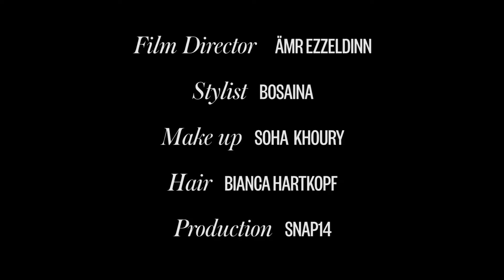Yosra El Lozy for Vogue Arabia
Director: ÄMR EZZELDINN